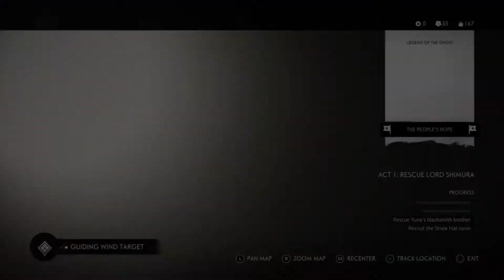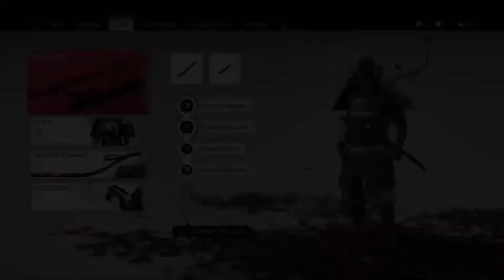Ghost of Tsushima (Part 8) : Whispers in the wind / The other side of honor / Charm of kagu-tsushi